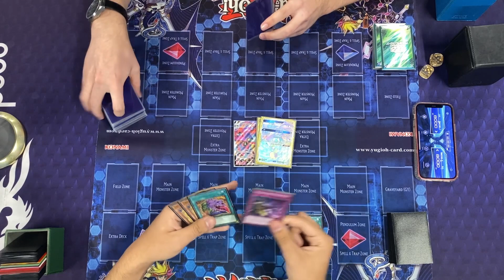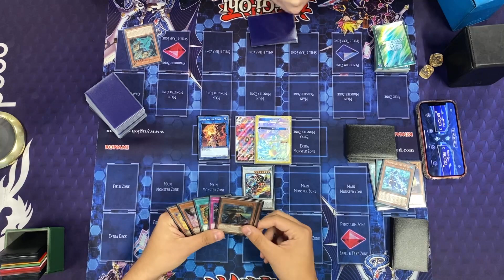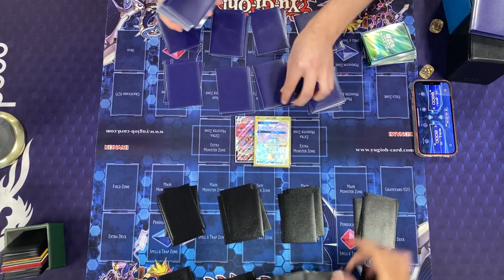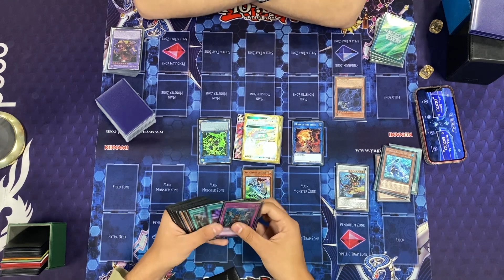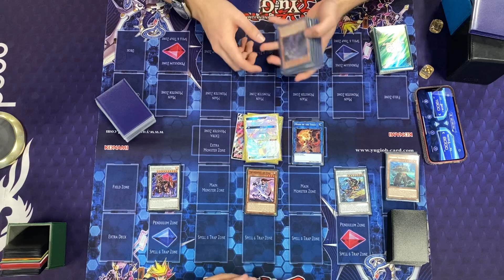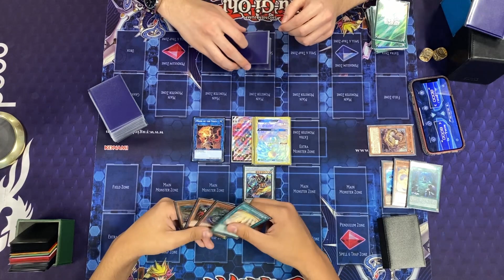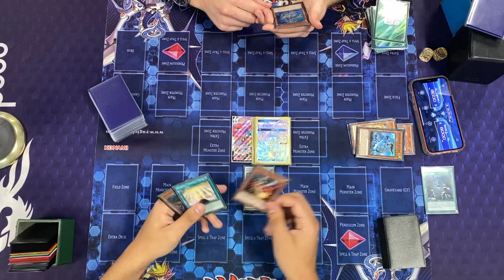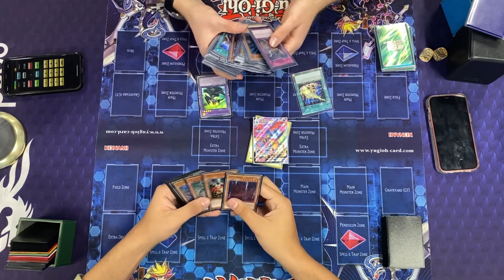Swordsoul Vs Drytron - 28/12/21 Locals